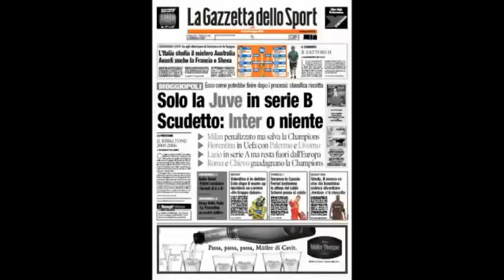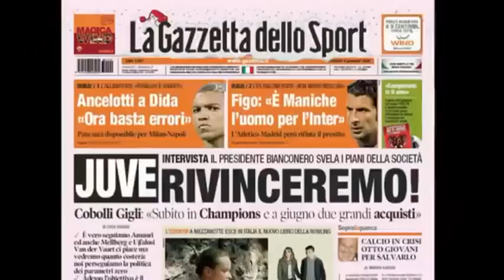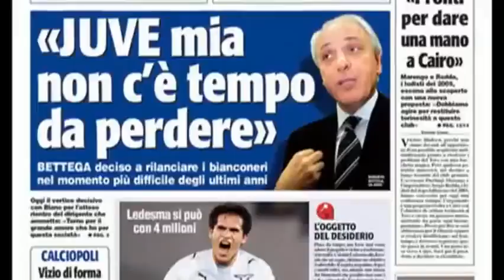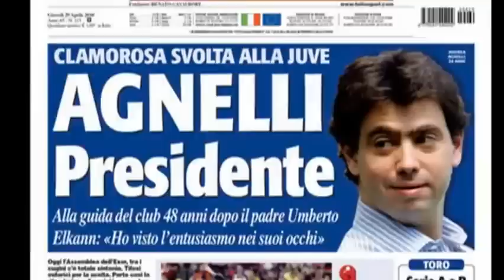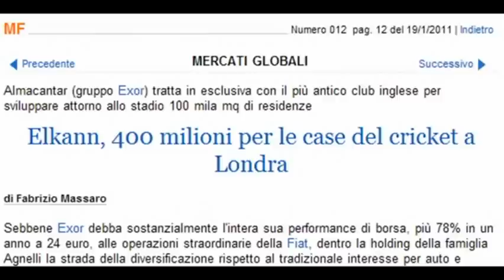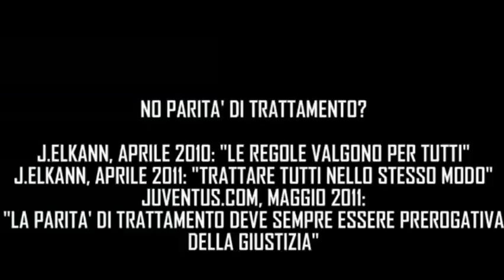Juventus - Requiem for a dream